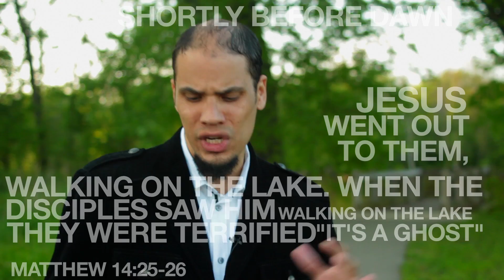EP.19: Time To Pray - Part 3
Are you facing some bumps in your life? Is there a trial and tribulation that seems unbearable? Do you need a miracle? Don't panic. Pray!

The Bible says the disciples were in a boat that was buffeted by the wind and waves. Jesus had spent several hours in prayer and was able to walk on the water! The waves and winds could not sink him!

Matt. 14:25-26 - Shortly before dawn Jesus went out to them, walking on the lake. When the disciples saw him walking on the lake, they were terrified. "It's a ghost," they said, and cried out in fear.

It is crucial that you take time to have one-on-one interaction with God!  It's imperative that you find a place that God will speak into your life!